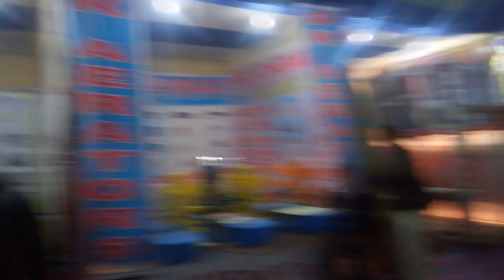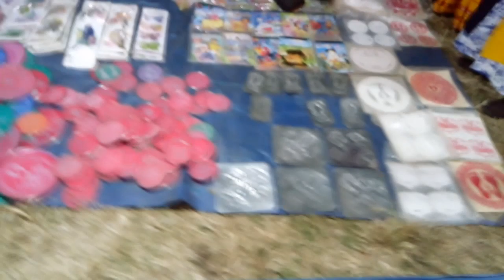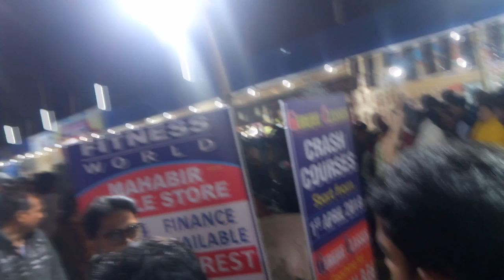EXPO AT BALASORE ODISHA | PART 1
THIS VIDEO IS RECORDED AT EXPO 2019, BALASORE.

THIS IS THE FIRST HALF OF THIS SERIES.

Keep supporting us on Other social medias like Instagram, Facebook, Twitter and Join us on WhatsApp and Hike Group !
This Channel only provides Entertainment Purpose only. Neither Videos were Monetized nor this Channel.
Keep Watching Liking and sharing Videos.